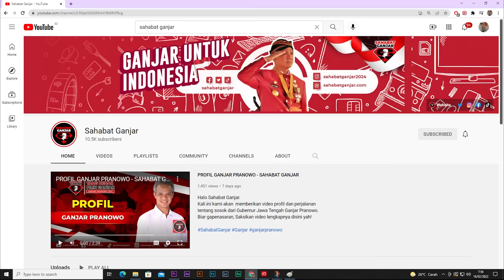GANJAR : MTQ JADI MOMENTUM MENUMBUHKAN PERSAUDARAAN ANTAR ANAK BANGSA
Ganjar Pranowo mengapresiasi pembukaan Musabaqoh Tilawatil Qur’an (MTQ) Nasional ke-29 tahun 2022 di Kiram Park, Kabupaten Banjar, Kalimantan Selatan.

Ganjar mengatakan, semua kafilah mendapatkan ruang tampil pada acara pembukaan ini.

Kesenian senoman hadrah dan parade kafilah dari semua provinsi mewarnai pembukaan.